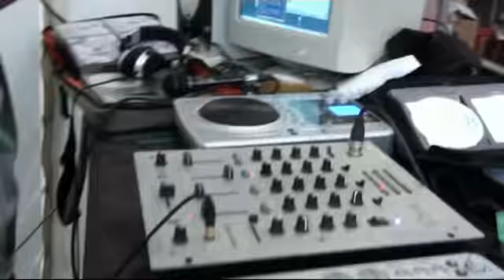Caseta Joven Doña Mencía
Video dedicado a todos los jovenes y no tan jovenes, que merecen que su pueblo, Doña Mencía, le proporcione una caseta joven para disfrutar de la feria como todos nos merecemos.